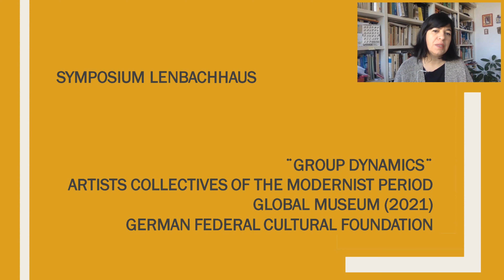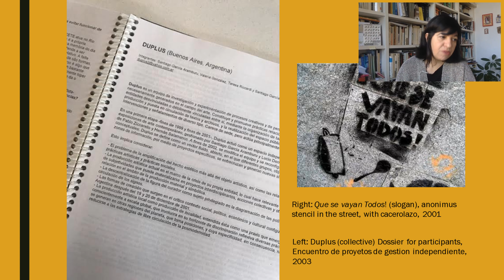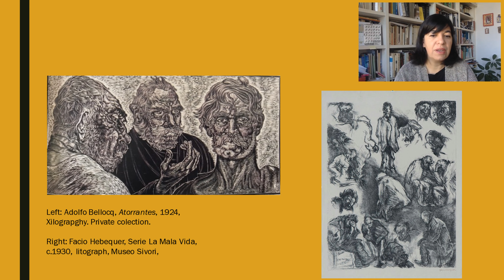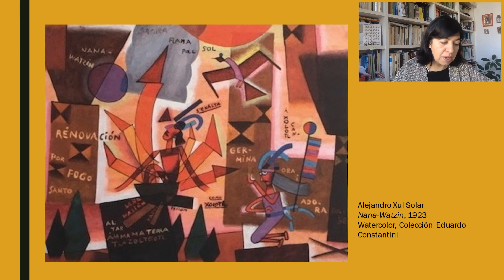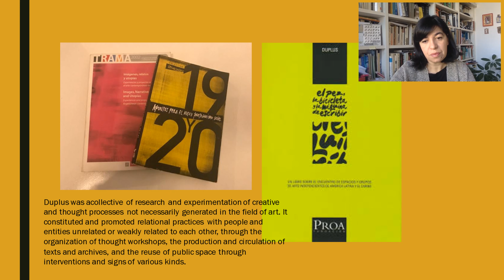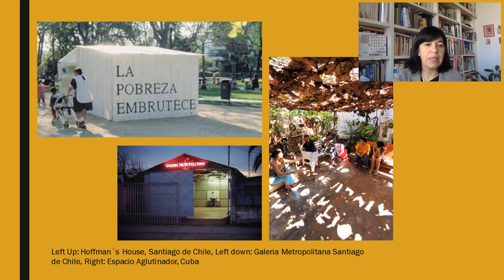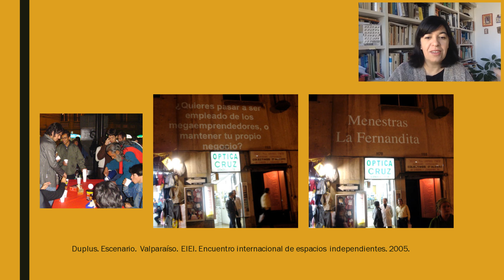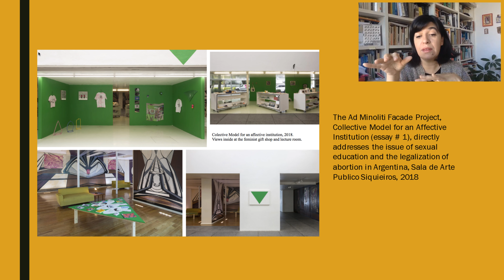Teresa Riccardi – Crisis and the Performative Condition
Graphic image, scenarios and activisms in Modern and Contemporary Argentine Artistic Collective Practices

The essay comparatively links the strategies of collective artistic practices and performative responses to the crisis of the 1930s when the first military coup took place in Argentina- the first in a series of coups that continued throughout the century-, and the insurrectional crisis of 2001, which although did not unleashed a coup, brutally weakened the democratic representative conception, placing five presidents in a week, due to exclusive and unequal economic model adopted for ten years. We will draw a series of parallelisms in the processes of graphic collectivization and modes of articulation of images "scenarios" that, although diverse in this inaugural groups of modern artists, some group strategies persist to the present date to respond this new and same unequal contexts. In this framework, the Duplus Collective, which I formed, as an emerging organization after the 2001 crisis in Argentina, was a project located in a subordinate genealogy of thought practices that, like other network groups, established work dynamics that connected diverse and dispersed subjetivities. Without pretending to settle debates, Duplus provided tools to understand the difficulties that shape curatorial practice inside and outside the institution, as well as rethinking from the power of subjective practices inside and outside art in moments of inequality and precariousness labor. In a new moment of uncertainty such as the one that the global pandemic lock down poses to us today, I find myself running a city museum that houses that inaugural collection linked to "los artistas del pueblo" and studying the transformative practices that at the time promoted the art and the left in Argentina. A series of new questions arise and challenge us to retake the duplusian postulates from a feminist position, questions that must be drawn to imagine collective non binary thinking with present feminist collectives and queer activisms that appropriate the persistent graphic-performative expressions and articulate them in activating micro-viral networks and new organization strategies with local and regional collectives.

Teresa Riccardi (Buenos Aires, 1972) Bachelor of Arts, teacher and doctoral candidate in Facultad de Filosofía y Letras, Universidad de Buenos Aires. Between 2004 and 2007 she was an initial scholarship holder for project PICT 11294, led by Dr. Andrea Giunta, awarded by FONCYT-ANPCYT and in 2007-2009 she received a postgraduate grant from Conicet: Cuerpo y subjetividad. Prácticas performativas y género en el arte argentino contemporáneo (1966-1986), led by Gonzalo Aguilar. Together with the curators Santiago García Navarro, Santiago García Aramburu and Valeria González, they created the Duplus collective and published El Pez, the bicycle and the typewriter. A book about the meeting and spaces and independent art groups of Latin America (2005). In 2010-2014, she received a national grant and three consecutive scholarships awarded by the Ministry of Culture of the Nation and Fondo Nacional de las Artes to the magazine Blanco sobre Blanco, which she co-published in Argentina together with a group of researchers and doctors in Arts. In 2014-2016 she was appointed Director of MACBA, and presented in 2016 she presented a curatorial program dedicated to exhibiting, making visible and presenting artistic practices of female artists throughout the year. She has written multiple publications and recently published and coedited with Jorge Correa, the book, En Busca de Mariette Lydis, (2019). She is currently Director of the Sívori Museum depending on the Ministry of Culture, Ciudad Autónoma de Buenos Aires.Some of her curatorial projects and Duplus participation include: Microstate Capacete, Frederich Petzel, New York, (2008), AAS: Agency for (Sub) stropical Affairs, EAC, Montevideo (2012), Museum of Contemporary Art of Salta (2014), Rare Occupations, Gabriela Mistral Gallery, Santiago de Chile (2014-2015), Cromophobia, MACBA, Buenos Aires, (2015), Fantasma. Leticia Obeid, MACBA, Buenos Aires, (2016), Tierra, Chaos and Germen. Sívori Collection, Sivori, Museum (2017), Transurrealismo. Arte y Diversidad de Género, Museo Sivori, Buenos Aires, (2019). She lives and works in Buenos Aires Argentina.

This lecture was part of the symposium "Group Dynamics—Collectives of the Modernist Period", which was scheduled to take place on April 23–25, 2020. Due to the global COVID-19 pandemic, we had to move it to the digital realm. The international symposium offers the opportunity to exchange ideas with renowned experts and prepares the ground for an exhibition and an accompanying publication of the same title scheduled for 2021, which are part of the program "Global Museum. Collections of the 20th Century from a Global Perspective" of the German Federal Cultural Foundation.